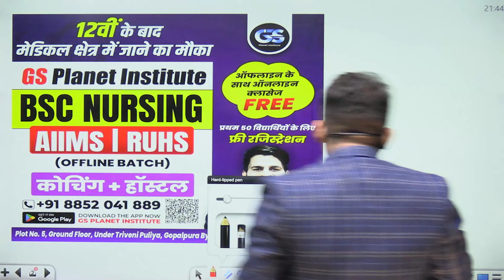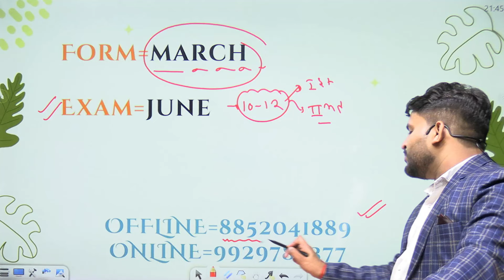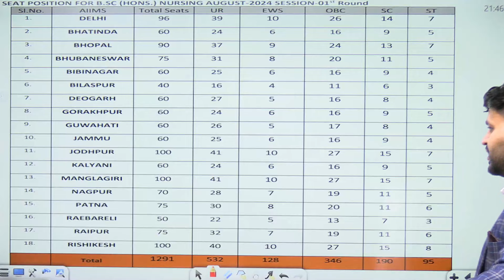AIIMS BSC NURSING IMPORTANT UPDATE 😱 | AIIMS BSC NURSING EXAM DATE, PATTERN CHANGED? | BY DINESH SIR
**YouTube Description:**

🚨 **AIIMS BSc Nursing Important Update!** 🚨 | Get the latest news on the **AIIMS BSc Nursing Exam** with this crucial update! In this video, Dinesh Sir will discuss whether there are changes to the **exam date** and **exam pattern** for 2024. Stay informed about what to expect, how to adjust your preparation strategy, and key details you need to know to excel in the exam. Don’t miss out on these important updates! 🩺

aiims bsc nursing exam new update,
👉For Admission Support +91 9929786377, 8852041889
👉 HANDWRITTEN NOTES
👉 COMPLETE PDF